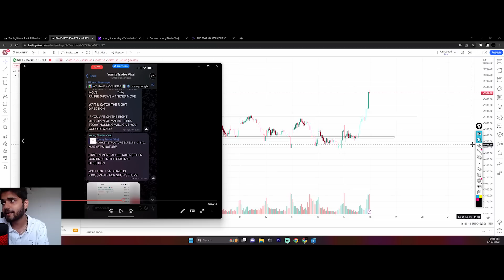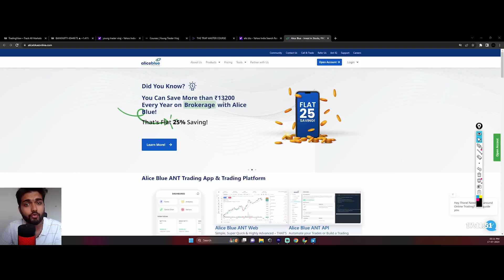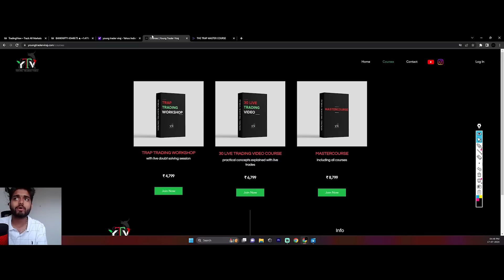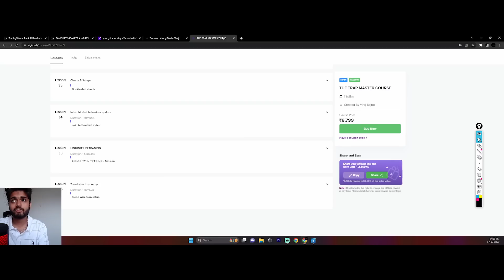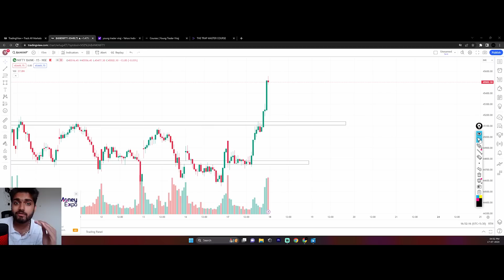The Probability of Big Moves in Trading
How to Trade Big Moves
How to Know the probability of Big moves

2) Trap trading Setup and Psychology- WITH LIVE DOUBT SOLVING SESSION  -4799/-

Send Screenshot to get added in Private group